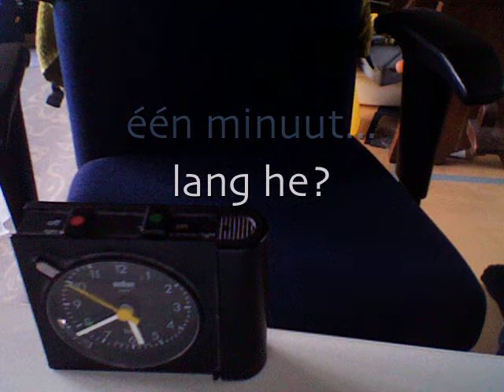1 minuut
1 minuut